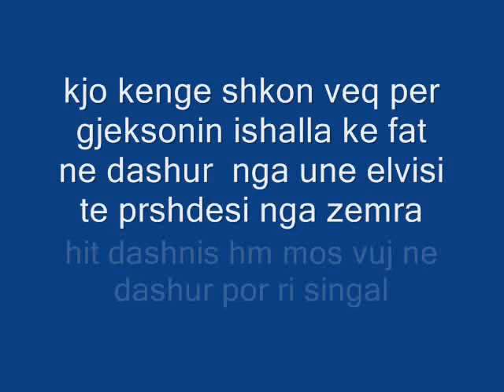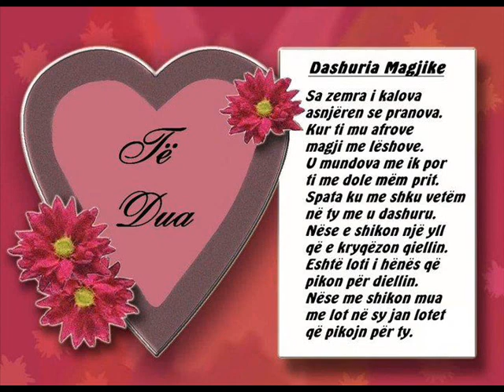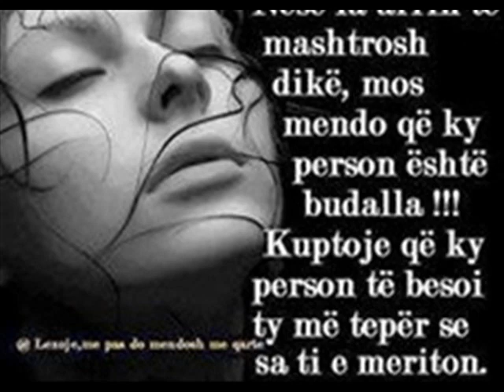elvis gashi per gjeksoni kenge vajtuse 2015 new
kush ma ka inati zemren ja plasi  ata  qe m kajn inatin jan dushmonat e mia